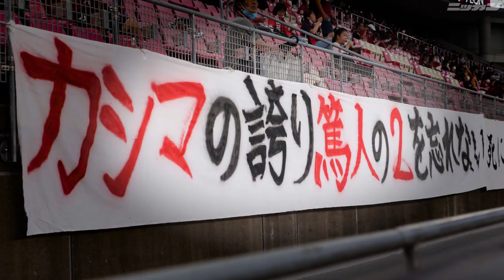鹿島アントラーズ元日本代表DF内田篤人引退 写真館【日刊スポーツ】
鹿島アントラーズの元日本代表DF内田篤人（32）が、G大阪戦で14年半の現役生活を終えた。味方の負傷で1点を追う前半16分に緊急出場。クロスを上げ続け、後半ロスタイムにはサイドチェンジのロングパスで同点弾の起点となった。スライディングタックルでイエローカードをもらう場面もあり、最後の瞬間まで闘志あふれるプレーで勝利のためにひた走った。